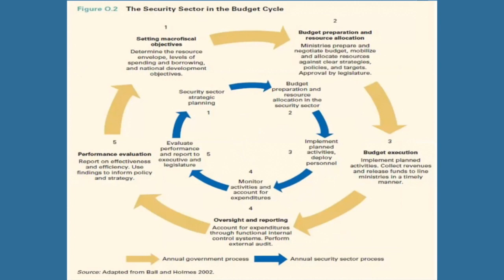National Security Strategy, Allocation of Resources and Leveraging Partnerships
Objectives:

Discuss the link between national security strategies and allocation and realignment of resources among and between security and non-security institutions.
Examine how national security strategies can improve transparency and accountability in security resource management.
Discuss how a national security strategy can provide a framework to harness and leverage partnerships in security assistance and cooperation.